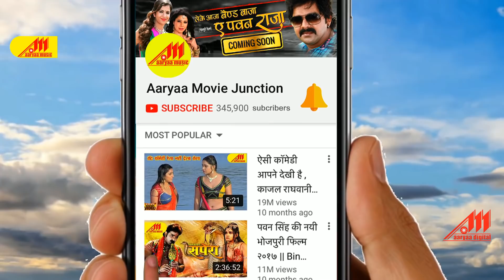Khushabu Jain का गाना - Badu Tu Chand Chakori - Laagal Sanehiyan Ke Dor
Movie: Lagal Sanehiya Ke Dor Music Director : Madhukar Anand Star Cast : Ravi Kishan, Monalisa, Kunal Singh, Avadhesh Mishra, Shri Kankani, Seema Singh .